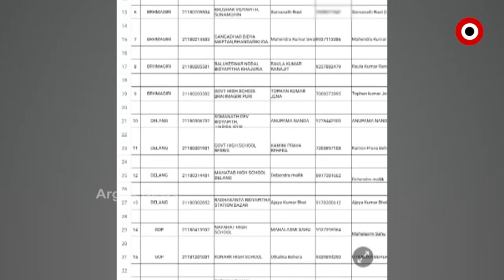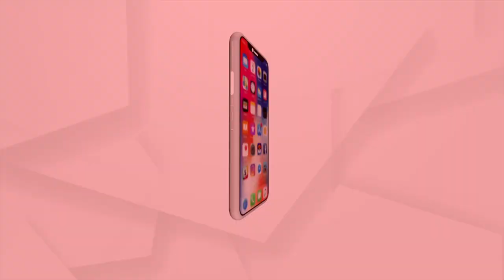ସ୍ମାର୍ଟ ସ୍କୁଲର ଅନସ୍ମାର୍ଟ ସତ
ଉଦଘାଟନ ପରେ ବି ଚାଲିଛି ସ୍କୁଲ କାମ
ମାତ୍ର 15 ପ୍ରତିଶତ କାମ କରି ପୂରା ଟଙ୍କା ନେଇ ଠିକାଦାର ଛୁ
ରାଜ୍ୟ ସରକାରଙ୍କ ସ୍ମାର୍ଟ ସ୍କୁଲର ଅନସ୍ମାର୍ଟ ସତ । ଯିଏକି ପିଲାଙ୍କୁ ସ୍ମାର୍ଟ କରିବ । ଆଉ ରାଜ୍ୟ ସରକାରଙ୍କ ଡ୍ରିମ ପ୍ରୋଜେକ୍ଟ 5ଟିର ପ୍ରୟୋଗଶାଳାରୁ ବାହାରିବେ ସ୍ମାର୍ଟ ପିଲା । ସ୍କୁଲ ଉଦଘାଟନ ତ ହୋଇଗଲା ତା ପରେ ଏଠାରେ ଚାଲିଛି କାମ ।